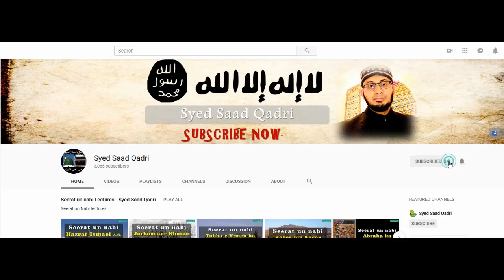Quran aur Momin ka Talluq